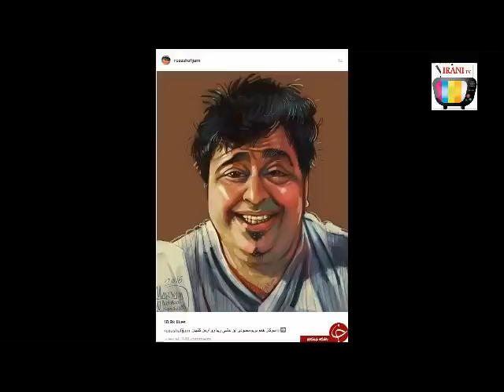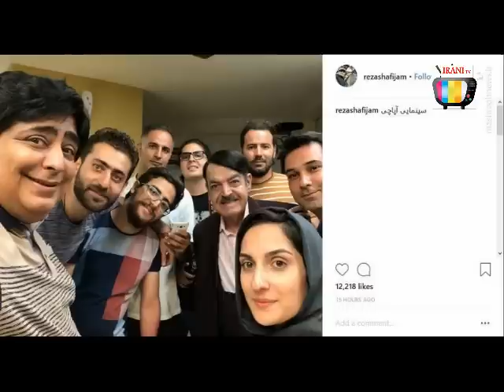افشای بیماری رضا شفیعی جم و معاقیتش از سربازی